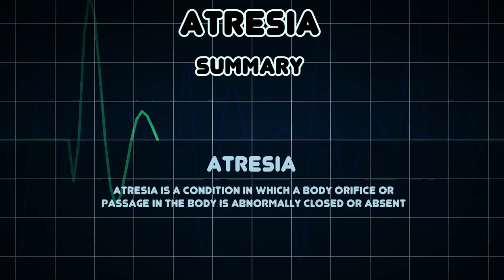Atresia (Medical Condition)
Symptoms, risk factors and treatments of Atresia (Medical Condition)

Atresia is a condition in which a body orifice or passage in the body is abnormally closed or absent